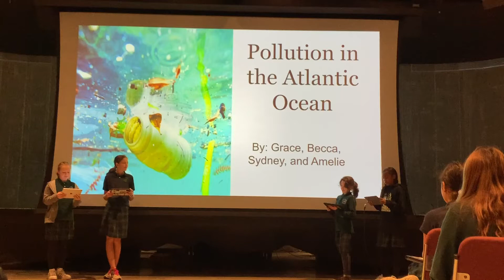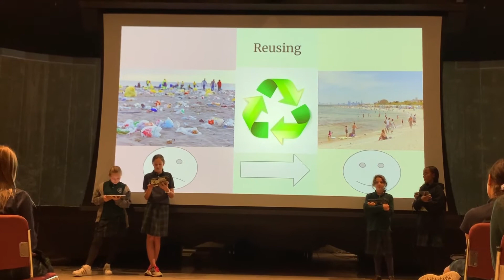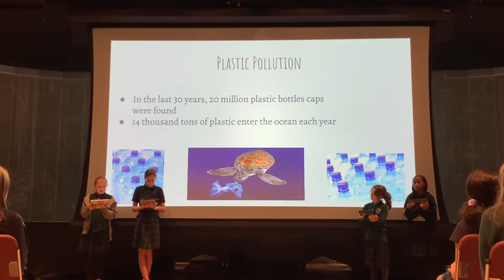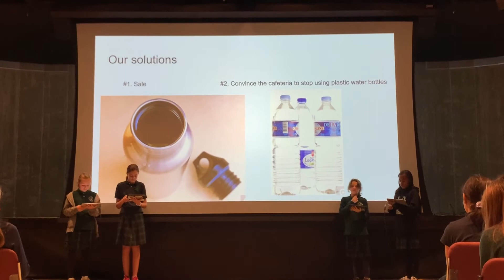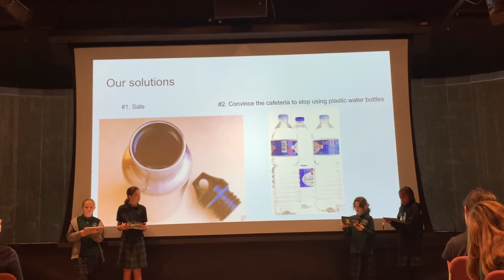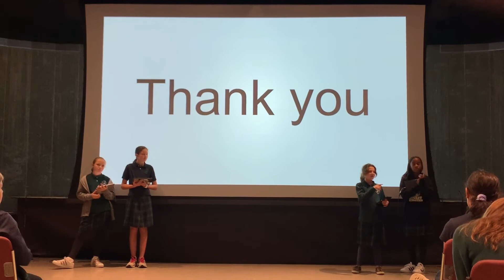Pollution in the Atlantic Ocean | Grade 6 PBL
Sixth grade students completed their project based learning (PBL) assignment to address the question, "How might we help solve water problems around the world?" They began the project by hearing from several water experts about different challenges faced around the world. Students selected the issues they were most inspired by, and faculty placed them in groups.

The following days were all about each team digging deeper into their problem and suggesting a solution. Students researched the problem they chose by looking at its challenges and what is already being done. Each team was tasked with proposing a real, actionable solution that they can carry out. Last week, students presented their proposals. Through this experience, our sixth graders became more aware of real world problems and considered ways they might solve them-- truly Goal Three in action!